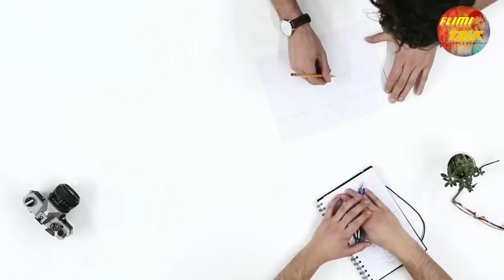কে কোন ধর্মের | top tik tok star | jannat_zubair | saloni_sing | gima_arshi, Avneet_Kaur_13 | Riyaz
hello friends welcome to filmi talk bangla YouTube channel
ami safik ajj apander samne kichu top tik tok Creator's der tule chesta korechi
jodi list kono vul thake comments a janate paren
about.
top ten female tik tok super star der niye ekta choto video
ai video te jante parben kon Creator's er koto fan following ar koto heart's peyeche
ar kon star kon dhormo theke belong kore
tai amader list anujayi
10. vishnupriya__14 (shizuka)
9. sana_Khan
8. saloni_sing
7. Rugeesvini
6. nagmaa_mirajkar
5.  sameeksha_sud
4. Nisha
3. arishfa_khan
2. Avneet_kour
1. garima_chaurashi (gima_arshi)